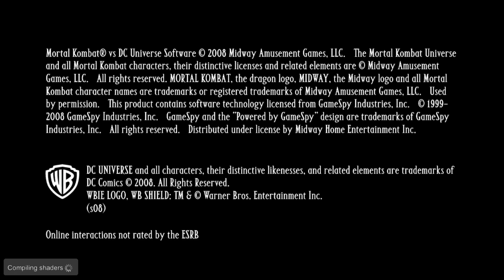Mortal Kombat vs DC Universe 1080p 60FPS Playthrough Part 1: Mortal Kombat Side: Liu Kang